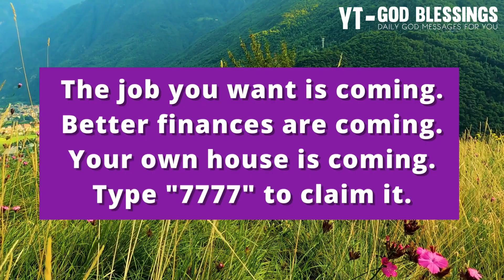🥳💌 GOD: CONGRATULATIONS YOUR SEPTEMBER IS..🎊 | God Message For You | God Says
This video is all about Spiritual, Motivational, Gods Message, God Says, Faith, Manifest, urgent message, angels Message and God Message For You And Etc . You’ll be Motivated and Learn Life Lessons After Watching This Video. You can apply our motivational speech in your daily life.

Topics covered:

This Video Includes All These Searches 👇
1. God message for me today
2. God message for me
3. God message
4. God's message
5. God message for you
6. Message from god
7. God blessings message